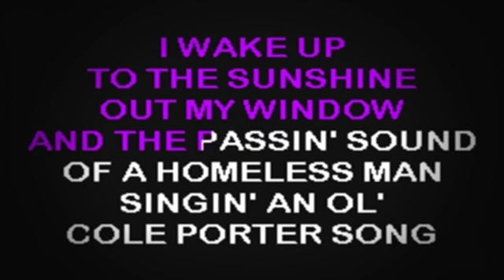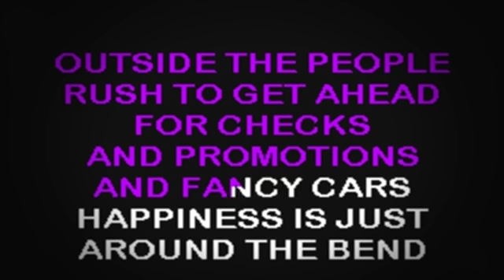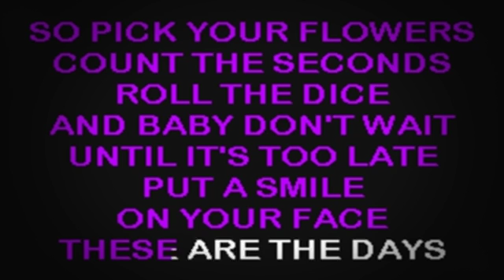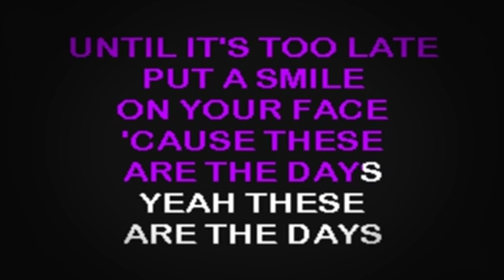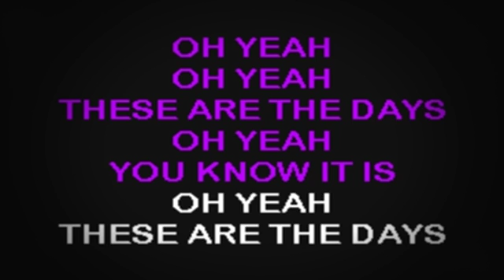SC2264 09 Messina, Jo Dee These Are The Days [karaoke]